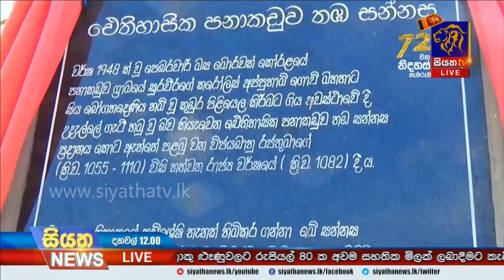Siyatha News | 12.00 PM | 28– 02 – 2020